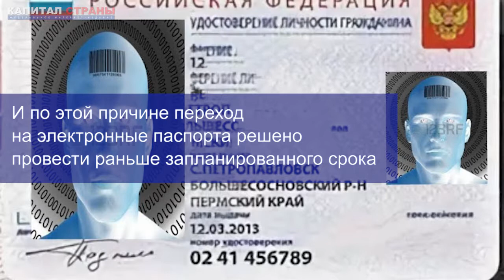В России представили электронные паспорта, которые начнут выдавать через год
Федеральное правительство сформировало параметры электронных паспортов, которые будут внедряться на территории России в июле следующего года. Такое решение приняли на совещании у премьер-министра Дмитрия Медведева. Выдача классического варианта бумажных паспортов будет прекращена уже в 2022 году, но пользоваться старыми паспортами можно будет до окончания срока их действия.